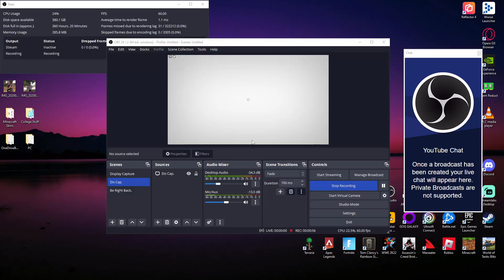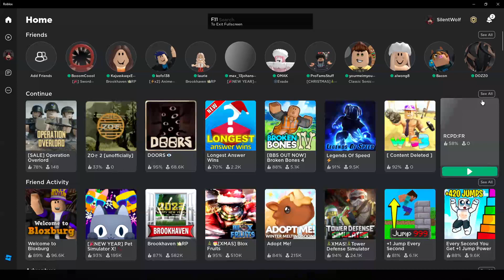Evade Roblox Gameplay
Today we will be playing one of my favourite games on Roblox called Evade.
You have to evade some memes chasing after you and revive downed players.

Can we escape the memes?